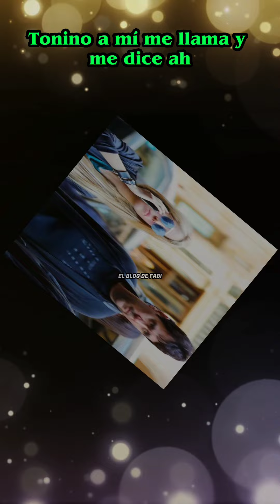🔥PAPARAZZI delata a PIQUÉ y hace FUERTE revelación a Clara Chía 😱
Lo más reciente de Clara Chía y Piqué, Noticias sobre Gerard Piqué, Clara Chia, Shakira, Famosas en tendencia, noticias internacionales,